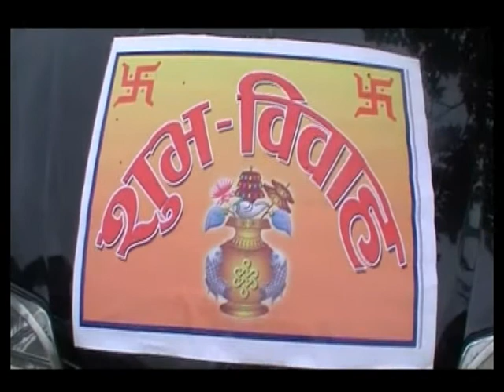mayale bolayo sadi muku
nepali clasical married function.